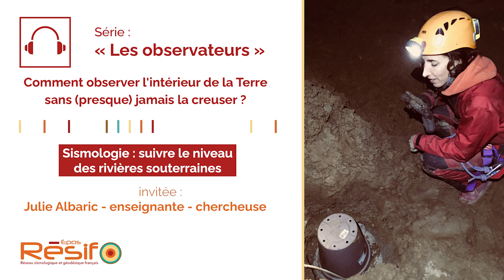Podcast "les observateurs" : sismologie et rivières souterraines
Julie Albaric est maître de conférences a Besançon, au laboratoire Chrono-Environnement. Elle est géophysicienne, spécialisée en sismologie, mais elle s’intéresse également à l’hydrogéologie et étudie les systèmes karstiques dans massif du Jura, qui accueille rivières souterraines, grottes et gouffres.
Ces réservoirs karstiques sont des systèmes très hétérogènes, encore mal compris et inaccessibles et qui sont importants en termes de ressources en eau, surtout dans le Jura où ils représentent 80% de l’eau potable.
Avec ses collègues, elle étudie ces systèmes via la géophysique, et en particulier la sismologie.